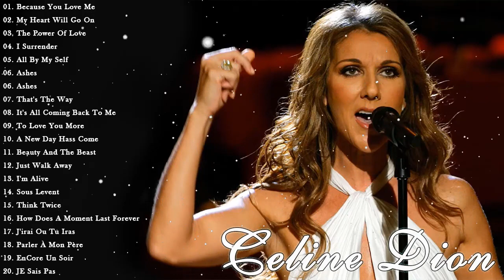Celine Dion Greatest Hits Full ALbum 2021 - Celine Dion Full Album 2021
✐ Music Collection is just a non-profit channel to promote music .